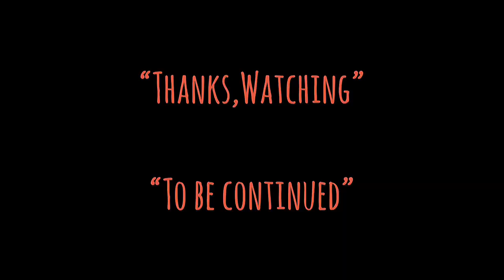| แซมมวลเอลแนะนำหนัง | ซึมน้อยหน่อย กะล่อนมากหน่อย-2528 |Samuel Action MAN TH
-แสบ
-sabsamuel
-sabsamuelkhamphiman

ซึมน้อยหน่อย กะล่อนมากหน่อย (2528)
ชื่ออังกฤษ : NO SAD CHA CHA CHA!
ประเภท : Comedy / Romance / Teen

อยู่บ้านนี้..ซอยนี้ซะอย่าง! "ซึม"ได้ "กะล่อน"ได้!!!

เรื่องราวของกลุ่มเพื่อนมหาวิทยาลัยที่มาเช่าบ้านอยู่ใกล้ๆ กับบ้านนักศึกษาสาวน่ารัก เมื่อเพื่อนตกหลุมรักสาวข้างบ้านก็เป็นภาระของเพื่อนๆ ต้องช่วยกัน เพื่อให้เพื่อนรักฝ่าด่านพ่อมหาโหดให้ได้ ภาคแรกของมิตรภาพที่แสนซึ้งของบรรดาเพื่อนแสนกะล่อนจึงเริ่มขึ้น

เม้งด้วงชายแว่น กลุ่มเพื่อนรักที่เช่าบ้านอยู่ด้วยความสนุกสนานเฮฮาตามประสาหนุ่มโสดโดยมี มนัส เพื่อนเก่าตามมาสมทบ วันหนึ่งมนัส เกิดชอบพอกับ ป่าน สาวข้างบ้าน แต่กลับถูกขัดขวางจากพ่อของเธอ เขาจึงต้องพิสูจน์ตัวเองเพื่อฝ่าด่านพ่อตามหาโหดให้ได้

นักแสดง รับบทเป็น
บิลลี่ โอแกน มนัส
เพ็ญ พิสุทธิ์ ป่าน
สุรศักดิ์ วงษ์ไทย สมชาย
ศุภกร อุดมชัย เม้ง
ธัชชัย ปาละกูล ด้วง
วชิรพจน์ บุรพรัตน์ แว่น
ปิติ จตุรภัทร์ วุฒิ
ฐิติมา สตีเว่นส์ จุ๋ม
กนกวรรณ บุรานนท์ จิ๊บ
ท้วม ทรนง พ่อป่าน
จุรี โอศิริ แม่ป่าน

ผู้กำกับ : ธนิตย์ จิตนุกูล, อดิเรก วัฏลีลา
บทภาพยนตร์ : ธนิตย์ จิตนุกูล, อดิเรก วัฏลีลา, วิสูตร พูลวรลักษณ์
ผู้ถ่ายภาพ : ปัญญา นิ่มเจริญพงษ์
ดนตรีประกอบ : ดำรงค์ ธรรมพิทักษ์
ดำเนินงานสร้าง : ยุวดี ไทยหิรัญ
อำนวยการสร้าง : จรัญ พูลวรลักษณ์, วิสูตร พูลวรลักษณ์
บริษัทผู้สร้าง / จัดจำหน่าย : ไท เอ็นเตอร์เทนเมนต์
วันที่เข้าฉาย : 16 พฤศจิกายน 2528 ฉายที่โรงภาพยนตร์เพชรรามา และในเครือเอเพ็กซ์
ระบบถ่ายทำ :